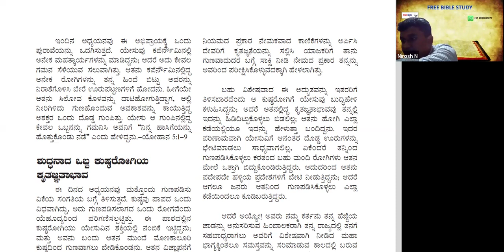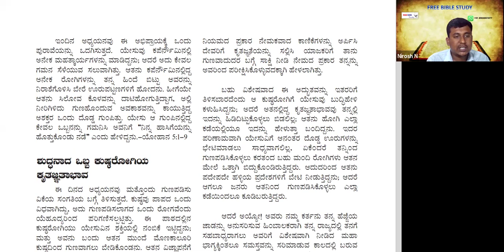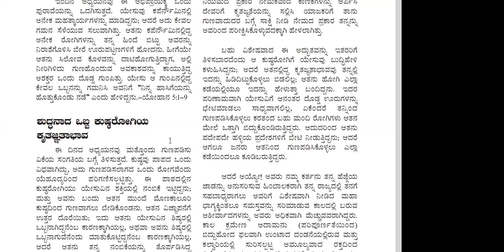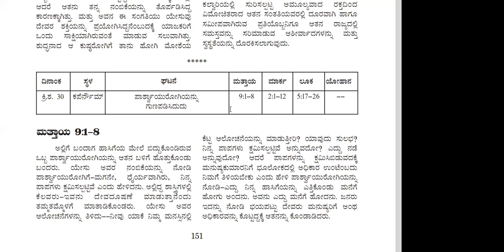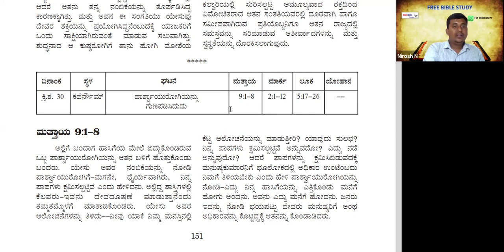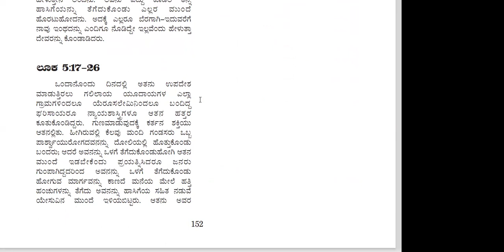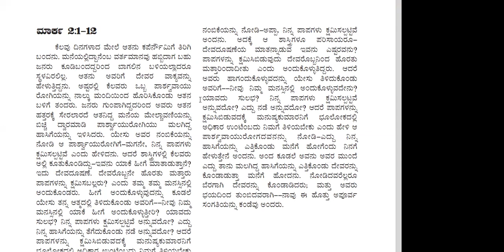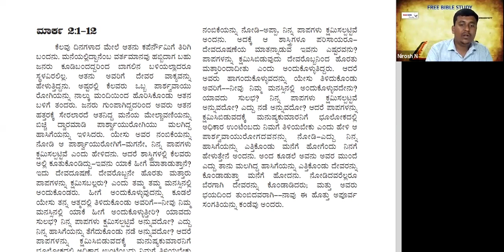LIFE OF CHRIST eng pg - 141 kan pg -151 - Free Kannada Bible Study - Br Raju - 8867768876-21/5/24